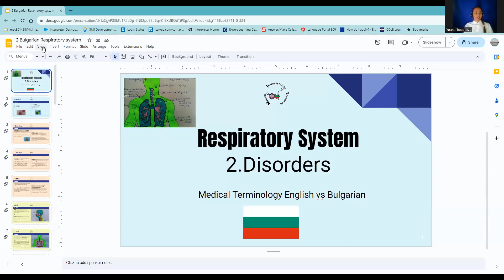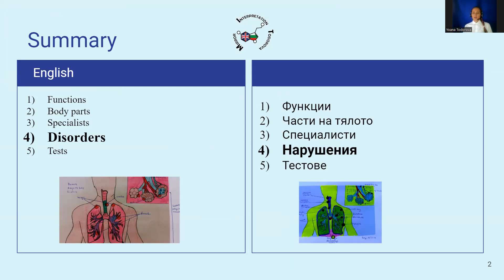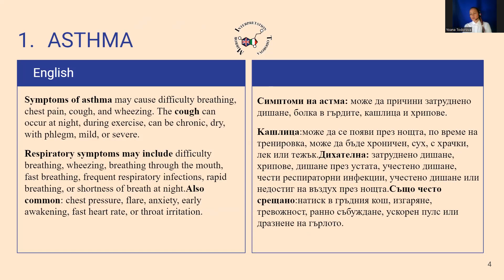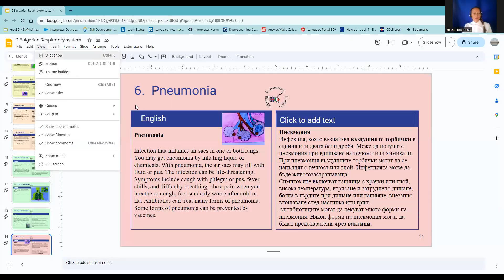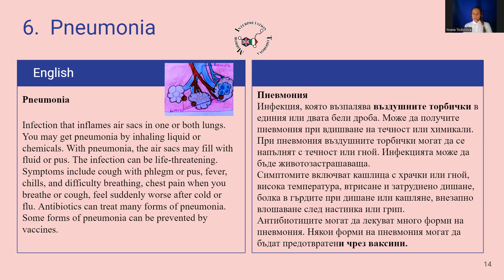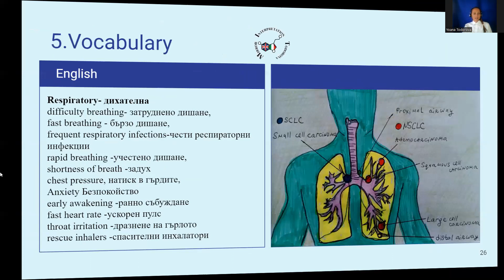2 Bulgarian English Medical Interpreter Training - Disorders- Respiratory -Medical Terminology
Hello! 👋 Welcome to MIT-Interpretations!

Price 90$ for 60 days
1) Bulgarian English Medical Interpreter Training - Body parts Respiratory System Medical Terminology video 39.00 min.
- Bulgarian vocabulary
- English Bulgarian vocabulary
2)  Bulgarian English Medical Interpreter Training - Disorders and problems Respiratory System Medical Terminology video 46.00 min
- Bulgarian vocabulary
- English Bulgarian vocabulary
 3.1) Bulgarian English Medical Interpreter Training -Tests related to Respiratory System -Medical Terminology video 59.00 min
3.2) Bulgarian English Medical Interpreter Training- Tests related to Respiratory System -Medical Terminology video 47.58 min
- Bulgarian vocabulary
- English Bulgarian vocabulary

Здравейте! 👋 Добре дошли в MIT-Interpretations!

Цена 90$ за 60 дни
1) Обучение за медицински преводач на български английски - Части на тялото Дихателна система Медицинска терминология видео 39.00 мин.
- Български речник
- Английско български речник
2) Обучение за медицински преводач на български английски - Заболявания и проблеми Дихателна система Медицинска терминология видео 46.00 мин.
- Български речник
- Английско български речник
3.1) Обучение на български английски медицински преводач - Тестове, свързани с дихателната система - Медицинска терминология видео 59.00 мин.
3.2) Обучение за медицински преводач на български английски - Тестове, свързани с дихателната система - Медицинска терминология видео 47.58 мин.
- - Български речник
- Английско български речник

Let`s chat about languages, multilingual, bilingual, interpreting, and translating and Interpreter life.

1) Language Lovers for 7.99 a month you are going to have weekly vocabulary grill with me and 1 time a month I will respond to your questions directly on a live or a video!
Members level
A video challenge that I do every week at least once a week including all the challenging or unusual phrases I had to work with. Terminology related to medical terminology interpreting talking in 5 languages.
This is exercise is helping your brain to move and flex in different languages and look for different words.